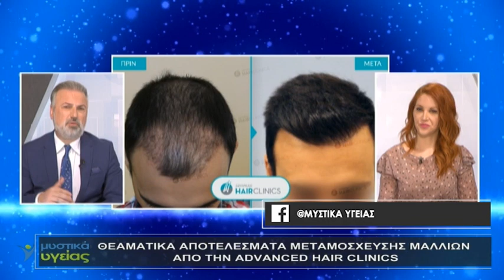Μεταμοσχευση Μαλλιων & Ιατρικός Τουρισμός | Ο Δρ. Αναστάσιος Βεκρής εξηγεί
Πώς η Μεταμοσχευση Μαλλιων FUE συμβάλλει στην ανάπτυξη του ιατρικού τουρισμού στην Ελλάδα;
Ποια είναι τα συγκριτικά πλεονεκτήματα της Advanced Hair Clinics στον παγκόσμιο ιατρικό τουρισμό αναφορικά με τη μεταμοσχευση μαλλιων;

Καλεσμένος στην εκπομπή "Μυστικά Υγείας" την Τρίτη 19/5 ήταν ο Δρ. Αναστάσιος Βεκρής, Πλαστικός Χειρουργός & Επιστημονικός Διευθυντής της πολυβραβευμένης κλινικής μεταμόσχευσης μαλλιών AdvancedHairClinics, ο οποίος ανέφερε μεταξύ άλλων τις τρέχουσες εξελίξεις στον ιατρικό τουρισμό αλλά και πώς διαμορφώνεται στο μέλλον υπό τη σκιά της παγκόσμιας υγειονομικής κρίσης.

00:00 Η συνεισφορά της Advanced Hair Clinics στον Ιατρικό Τουρισμό μέσω της Μεταμόσχευσης Μαλλιών
04:07 Το παρόν και το μέλλον του Ιατρικού Τουρισμού
09:05 Ποιοι συναγωνίζονται την Ελλάδα στον Ιατρικό Τουρισμό; Πού υπερτερεί η Ελλάδα και τι προβλήματα αντιμετωπίζει;
13:04 Πού βρίσκεται η Ελλάδα στην παγκόσμια κλίμακα της μεταμοσχευσης μαλλιων;
18:03 Ποια κριτήρια επιλέγει ο ασθενής προκειμένου να επισκεφθεί την Ελλάδα;
21:03 Τα συγκριτικά πλεονεκτήματα της Advanced Hair Clinics
22:42 Πραγματικά αποτελέσματα μεταμόσχευσης μαλλιών
26:41 Μεταμοσχευση μαλλιων με χαμηλο κοστος: Τι πρέπει να προσέξετε

Δείτε όλη τη συνέντευξη στο παραπάνω βίντεο.

Η AdvancedHairClinics έχει βραβευθεί επί τρία έτη (2016, 2017 & 2019) ως 🏆 International Hair Clinic of the Year 🏆 από τον διεθνή οργανισμό IMTJ και αποτελεί σήμερα κέντρο ιατρικού τουρισμού, καθώς ασθενείς από όλο τον κόσμο επισκέπτονται τις 11 κλινικές μας σε Ελλάδα & Κύπρο με σκοπό να αποκαταστήσουν το πρόβλημα της αραίωσης μαλλιών. Ο Ιδρυτής & Επιστημονικός Διευθυντής της Advanced Hair Clinics, ο 👨‍⚕‍ Δρ. Αναστάσιος Βεκρής, είναι Πλαστικός Χειρουργός και Μέλος της Διεθνούς Εταιρείας Χειρουργικής Αποκατάστασης Τριχωτού (ISHRS) με πολυετή εξειδίκευση και διεθνή εμπειρία στον τομέα της μεταμόσχευσης μαλλιών.

Αθήνα: Κ. Βεντήρη 5 - τηλ. + 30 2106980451
Κηφισιά: Κηφισίας 252Α - τηλ. + 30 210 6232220
Γλυφάδα: Δημάρχου Αγγέλου Μεταξά 39 - τηλ. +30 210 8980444
Περιστέρι: Παναγή Τσαλδάρη 16 - τηλ. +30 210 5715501
Πειραιά: Αγίου Κωνσταντίνου 13 - τηλ. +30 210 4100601
Θεσσαλονίκη: Τσιμισκή 17, - τηλ. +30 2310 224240
Πάτρα: Ρήγα Φεραίου 98-100 - τηλ.  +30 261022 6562
Λάρισα: Ρούσβελτ 2 & Κύπρου, τηλ. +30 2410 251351
Ηράκλειο Κρήτης: Λασιθίου 27 & Πλατεία Κορνάρου, τηλ. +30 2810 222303
Κύπρος - Λεμεσός: Διγενή Γρίβα 2, τηλ. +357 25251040
Κύπρος - Λευκωσία: 28ης Οκτωβρίου 1 & Γεωργίου Γρίβα Διγενή, Συγκρότημα E, Έγκωμη (3ος όροφος) – Τηλ.: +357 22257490